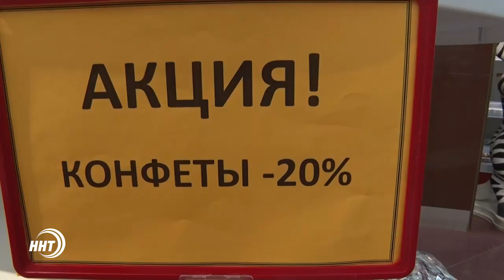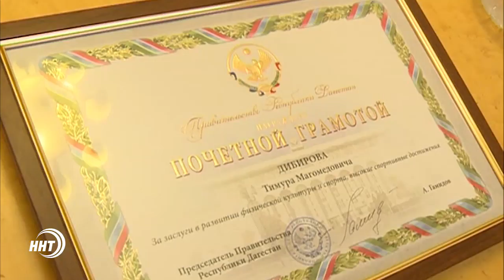Новости Дагестан за 04.07.2017